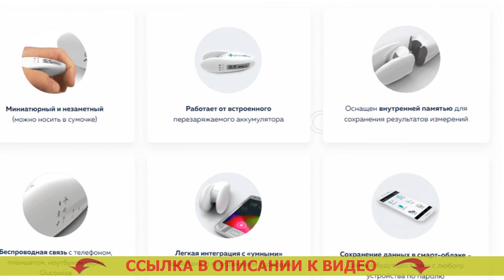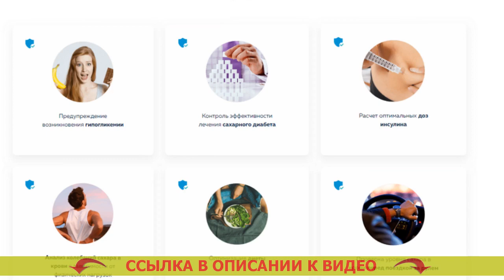💊 ГЛЮКОМЕТР ДЛЯ ДИАБЕТИКОВ 2 ТИПА БЕСПЛАТНО ☑ РОССИЙСКИЕ ГЛЮКОМЕТРЫ ЦЕНЫ 🔔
💡 GLUCOWISE - НЕИНВАЗИВНЫЙ ГЛЮКОМЕТР! ИЗМЕРЯЕТ УРОВЕНЬ САХАРА В КРОВИ ЧЕЛОВЕКА БЕЗ ПРОКАЛЫВАНИЯ ВАШЕЙ КОЖИ!

- Рекомендуется диабетикам и здоровым людям.
= Самоконтроль за уровнем сахара без боли.
= Высокая точность замера.
= Бережливость на тест-полосках (они не нужны).
= Новейшее поколение мед приборов.

Чем чаще вы будете замерять степень сахара в крови, тем больше сможете знать о вашем здоровье.
По мнению медицинских работников, сегодня, где сахарный диабет является самой частой болезнью, глюкометр, так же как тонометр (устройство для замера артериального давления), обязан быть в любой квартире. Ланцеты для сателлит какие подходят.

Glucowise – самый первый глюкометр, мерящий уровень сахара в крови человека без боли. Определение сахара в крови без прокола.
В противоположность традиционных глюкометров, Glucowise определяет уровень сахара в крови через вашу кожу, не повреждая ее. Акку чек ошибки. Для замера необходимо лишь поместить прибор между большим и указательным пальцами либо на мочке уха. Глюкометры купить. Устройство подает слабые радиоволны, которые проходят через ткань и расположенные в ней сосуды. One touch инструкция. Электродатчик, улавливающий радиоволны, определяет количество сахара в крови на капиллярном уровне. Глюкометр для диабетиков 2 типа бесплатно.

Что о Glucowise заявляют доктора?
«Естественно, в том случае, если вы испытываете страдания от сахарного диабета первого или второго типа, тогда вам самое главное точно знать колебания сахара в крови в течении всего дня. Определение уровня сахара. От этого зависит результативность лечения и надежного предупреждения тяжелых последствий сахарного диабета, а еще выбор наилучших доз инсулина. Глюкометр accu chek active инструкция. Чем большее количество замеров, вы станете делать, тем яснее будет картина проистекающего в вашем организма для вас лично и вашего врача. Проверить сахар в крови.

До недавнего времени численность замеров ограничивалось тем, что техника эта являлась крайне болезненной, а еще тем, что отдельное замеривание запрашивало конкретных издержек (на закупку тест-полосок, которые сейчас продаются дорого). Игла для измерения сахара. Glucowise позволяет сполна разрешить такую трудность. One touch select инструкция. Посредством данного глюкометра у вас появится возможность мерять уровень глюкозы в крови так часто, как это нужно. Датчики измерения сахара в крови. Данное устройство я, вне любых сомнений, советую всем диабетикам». Глюкометр сателлит экспресс пгк 03 отзывы.

Глюкометр для диабетиков 2 типа бесплатно Глюкометр для диабетиков #2 типа бесплатно .